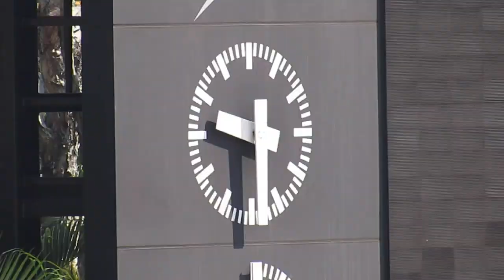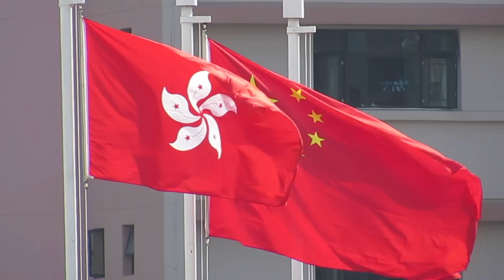宣道vs邱子田(2014.10.11.屯門學界足球甲組)精華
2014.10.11.屯門鄧肇堅運動塲 9:30 宣道(紅) 0:4 邱子田(藍)